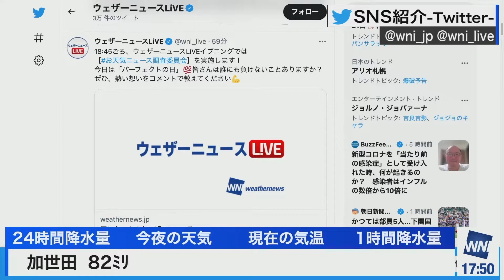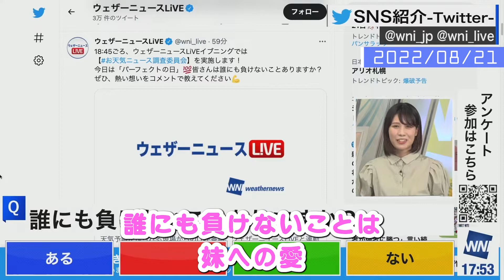妹大好きみーちゃん【ウェザーニュース/切り抜き/お天気お姉さん】戸北美月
妹にもうほっといてーって言われてもほっとけなさそうなみーちゃん
妹は割りとサバサバしてたり？
いつか登場しないかなぁ

ウェザーニュースキャスターになったりしてｗ

【ウェザーニュース公式とか】